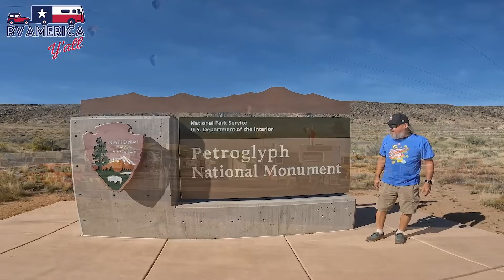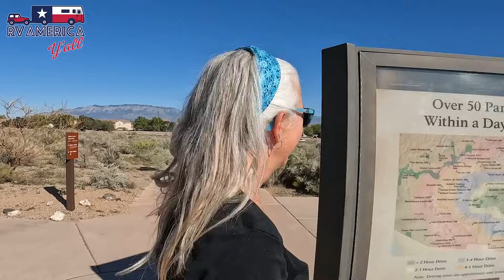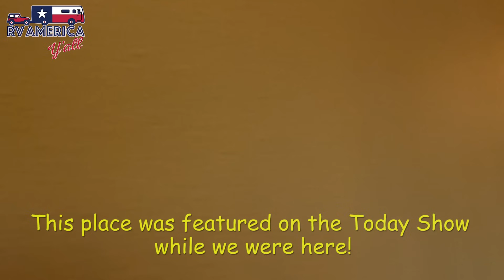Visit Albuquerque, New Mexico | Must See Attractions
Visiting Albuquerque, New Mexico

This week we take you along as we visit the largest city in New Mexico and the Ballooning Capital of the World: Albuquerque NM!

Each October, thousands of visitors flock to Albuquerque to attend the world famous Albuquerque Balloon Fiesta. (If you missed our video on Balloon Fiesta, you can watch it

And while the Balloon Fiesta is truly a bucket list worthy event, there is a lot more to do in Albuquerque than watching hot air balloons. Albuquerque is home to historic communities, interesting architecture, museums and cultural centers.

Things to Do in Albuquerque, New Mexico Video Chapters:
00:00 Intro
01:05 RV Camping at the Indian Pueblo Cultural Center during Balloon Fiesta
02:09 12th Street Tavern
02:58 RV Camping in the South Lot of the Albuquerque Balloon Fiesta
03:23 More on the Indian Pueblo Cultural Center
04:42 The View of the Mass Ascension from Our Campsite at Balloon Fiesta
05:44 Petroglyph National Monument
09:19 Bow and Arrow Brewing Company
10:14 Unser Racing Museum
12:23 Every Day Life and the Apple Store
13:43 Old Town Albuquerque
16:16 Enchanted Trails RV Park and Trading Post

Filmed in Albuquerque, New Mexico USA. To see more from our visit and fun things to do in Albuquerque, check out our

We are Tom and Stacie Langland, known for 10 years as RV Texas Y'all.

We are Native Texans and Full-Time RVers who are all about exploring the Great State of Texas and America one campground at a time. We're on a mission to experience life, not just live it and we're bringing you along for the fun.

In 2018, we sold our house, our business and gave away just about everything we own to hit the road and see America. Our home is a 33' motorhome named Freedom. We installed an extreme solar and lithium battery setup so now we can camp just about anywhere with our dog (Star) and our cat (Astro).

Every day is a new adventure, so join us as we RV America Y'all.